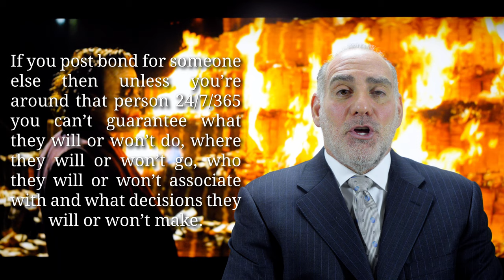361) Should I post bail or guarantee bond for someone else? ~ HaberPA Miami Criminal DUI DV Lawyer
Thanks for asking me “Should I post bail or guarantee bond for someone else?”

Be it for yourself or another, whenever you post bail or guarantee bond you’re literally putting your own assets - be them cash money, personal property or an equitable interest in real property - on the hook, and by doing so, you’re necessarily exposing your assets to the possibility of estreature - or forfeiture or loss.

It’s not quite the same thing as going into a casino and choosing to gamble some amount of your own money on the chance that you’ll enrich yourself; but when it comes to posting bail or guaranteeing bond for someone else, it’s also not that far off.

The whole point of bail is to ensure that the accused will appear in court and that while s/he’s out on bail that society will be safe - meaning that the accused won’t commit any other crimes and will abide by all terms and conditions of her/his pretrial release.

Risking your assets for yourself is one thing, but many folks can’t even control their own actions, so how can one hope to manage the actions of someone else?  When it comes to posting bond for someone else unless you’re around that person 24/7/365 you can’t guarantee what they will or won’t do, where they will or won’t go, who they will or won’t associate with and what decisions they will or won’t make; still, what remains constant is that it’s your assets which’ll be on the line.

So, the question that you should ask yourself before you either post bail or guarantee bond for someone else is: "Do I sufficiently trust this person not to make any bad decisions that could jeopardize my assets?” and only you can answer that question.  That said...

Crime
Criminal Law
Criminal Lawyer
Criminal Defense
Criminal Attorney
DUI
Driving Under the Influence
DUI Law
DUI Lawyer
DUI Attorney
Miami DUI
Broward DUI
Probation
Probation Officer
PO
Probation Officer
VOP
Violation of Probation
Probation Violation
Probation Violation Hearing
PVH
DV
Domestic Violence
DVRO
Repeat Violence
Stalking
Harassment
Bail
Bond
BailBond
BailBondsman
Surety
Corporate Surety
Pretrial Release
Pretrial Services
House Arrest
Community Control
No Bond
No Bond Hold
Probation Bond
Initial Appearance
Bond Hearing
Arthur Hearing
10% Bond
Corporate Surety Bond
Cash Bond
Signature Bond
Promise to Appear
PTA
NTA
Notice to Appear